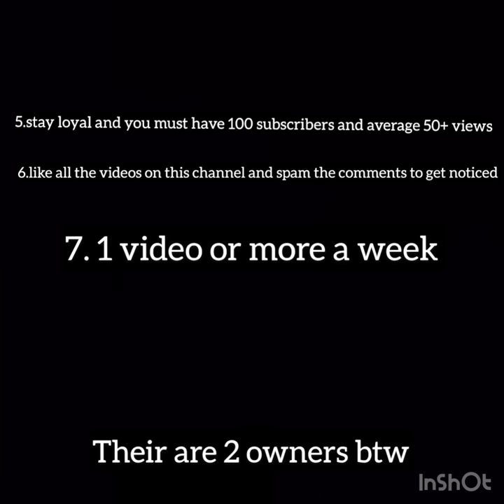How To Join Team Voif! ( Join A Fortnite Clan )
There Are 2 Owners Btw